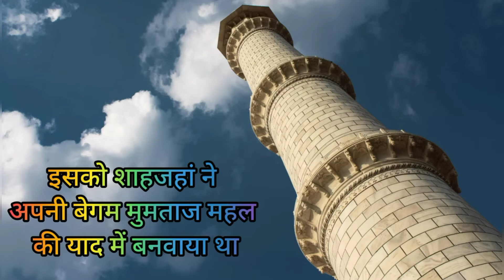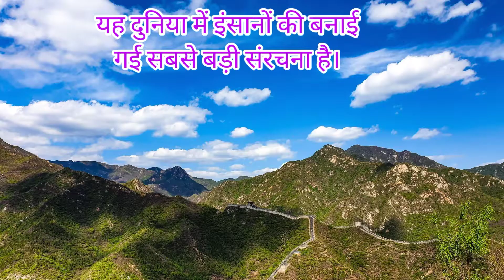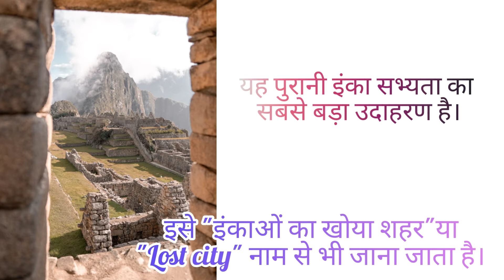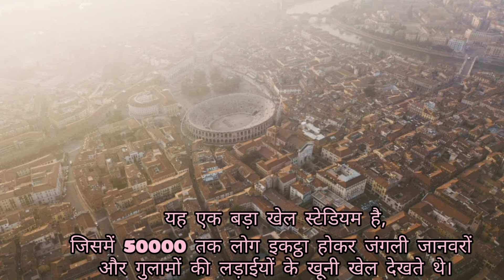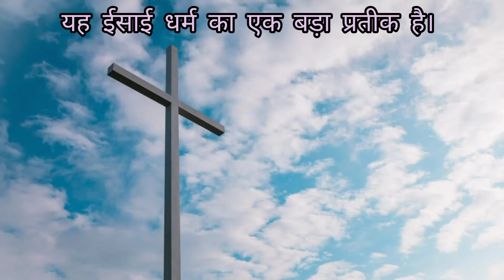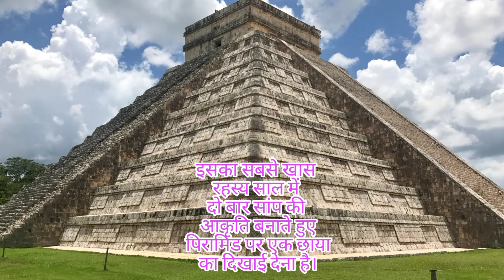SEVEN WONDERS OF THE WORLD |दुनिया के सात अजूबों के नाम और उनकी विशेषताएं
We are showing you seven wonders  of the world and their specialty in this  very informative video.

I really hope you will like this video,